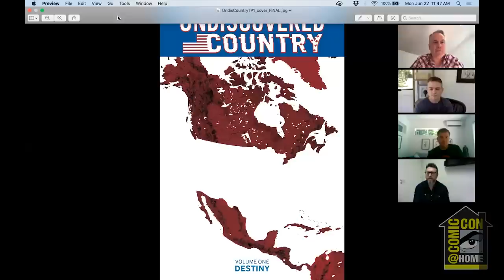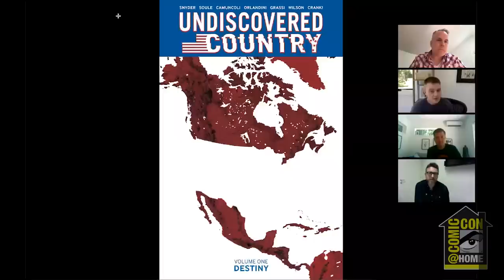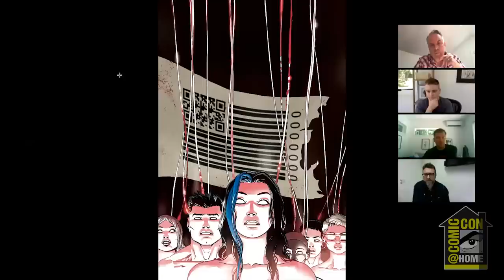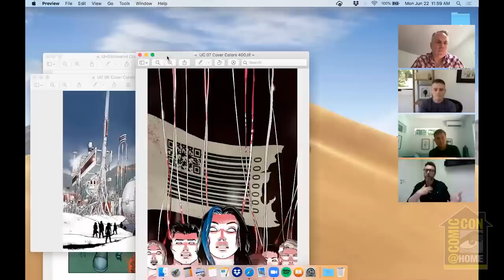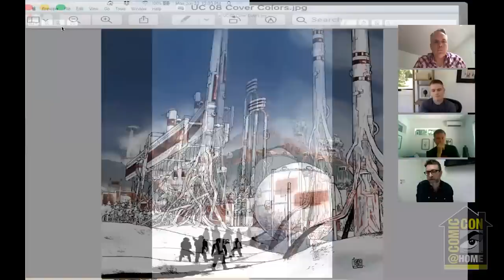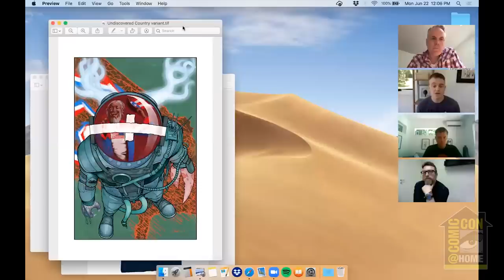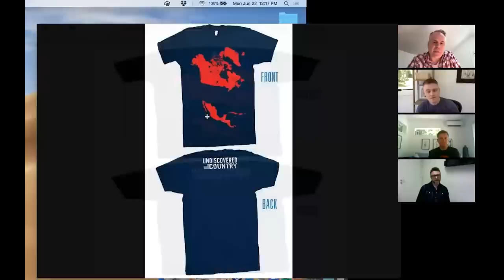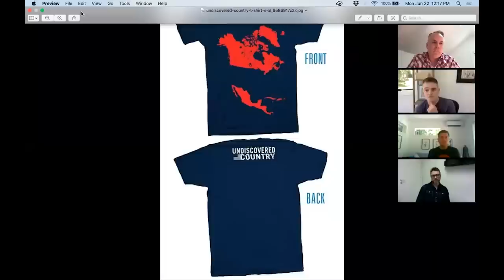Exclusive Behind-the-Scenes with UNDISCOVERED COUNTRY | Comic-Con@Home 2020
Join Scott Snyder, Charles Soule, and Giuseppe Camuncoli as they reveal the secrets behind the Eisner Award nominated, chart topping series out from Image Comics, Undiscovered Country. Listen in as they share their story about the making of the series, anecdotes about the first story arc's creative process, and hints at what's to come. Moderated by series editor Will Dennis.